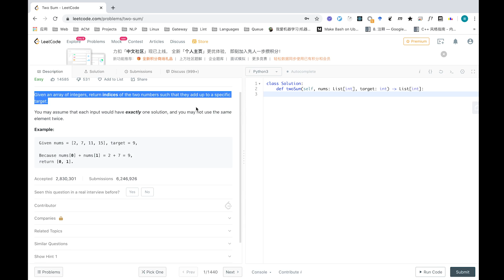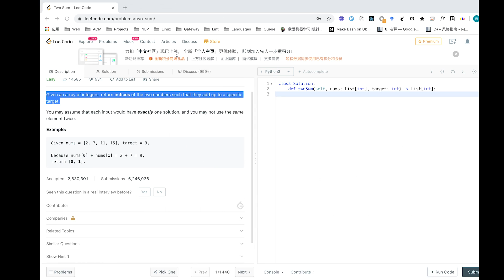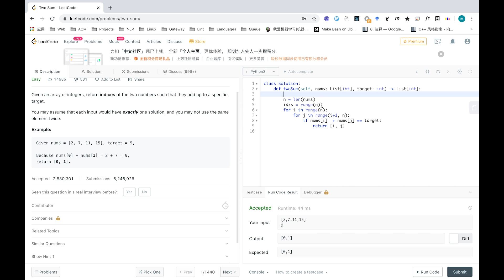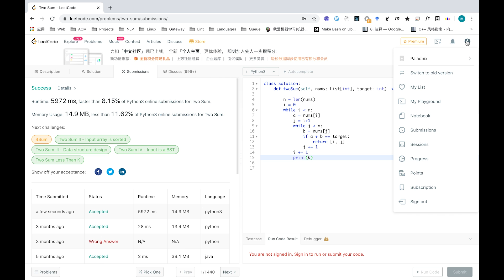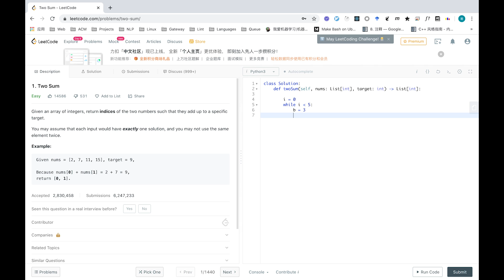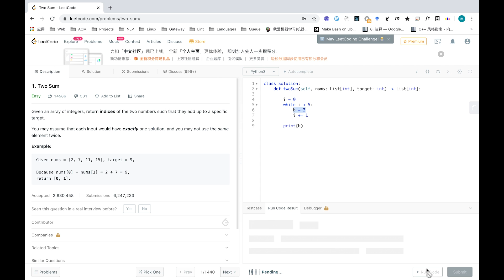上岸算法Python基础班第一节试听课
本节课主要内容：Python基本语法
报名联系微信：shanganjun01